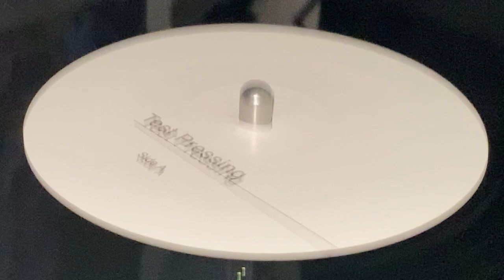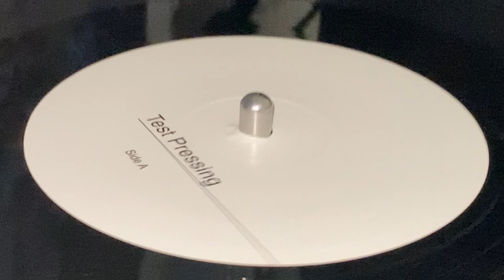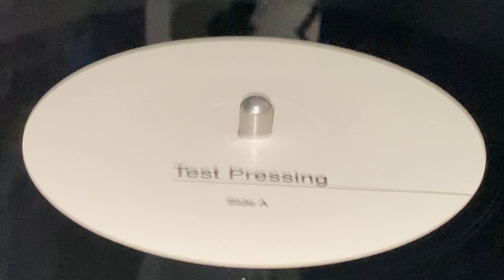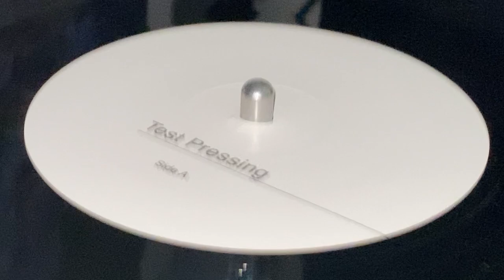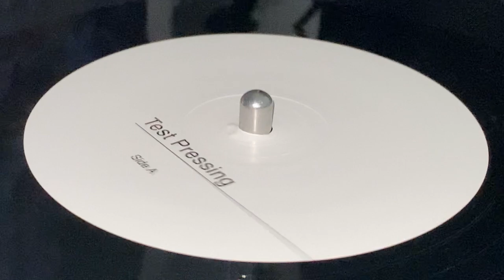ABAKUSH ~ Cush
Prod [Uncredited] : Clifton "Bigga" Morrison ~ ABACUSH ~ Exe Prod : Jah Fingers, Wally Supertone ~ Lacquer Cut : Lawrie at Curve Pusher ~ Press : MPO ~ Mkd & Dist : Jah Fingers Music, Supertone Records ~ 12'', Test Pressing, Limited Edtion ~ Reissue 2016 ~ UK ~
Bass : Lorraine Flynn
Drums : Zion
Keyboards : Henry Holder Aka Zebby
Lead Guitar : Christine Allen Porter
Percussion : Fari Forrester
Rhythm Guitar : Michael Porter
Vocals : Angela Wynter, Denise Davis Aka Jenna, Jennifer Harrison ~